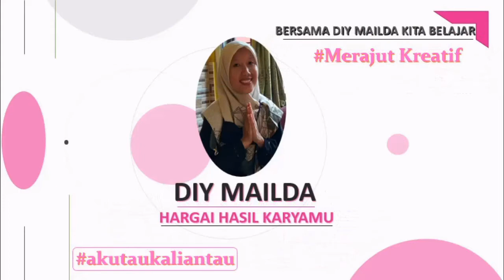Tutorial Merajut Kupu - Kupu 3D || Merajut Kreatif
Assalamualaikum...
Pada kesempatan kali ini saya akan memberikan tutorial merajut kupu-kupu 3D. Selamat menonton dan semoga bermanfaat.